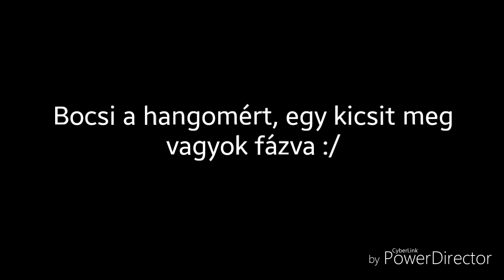TOP 10 Legfurcsább betiltott dolog | #2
El is érkeztem ennek a sorozatnak a 2. Részével!

Zene: TheFatRat - Jackpot